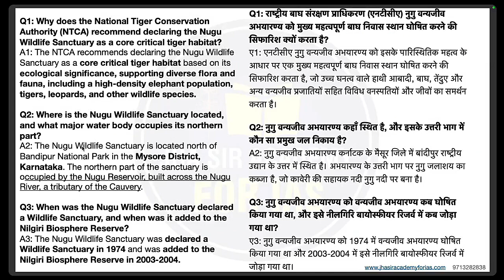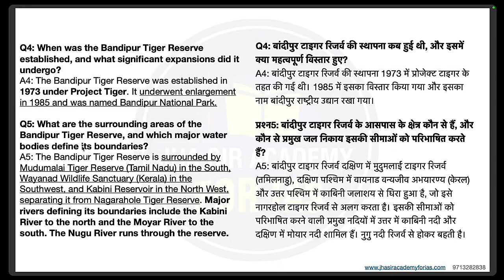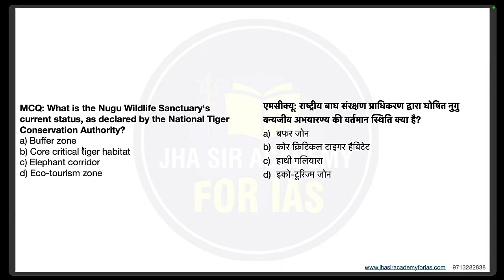"Unlocking Nature's Secret: Nugu Wildlife Sanctuary as Core Critical Tiger Habitat! 🐅🌿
🐾 Exciting News! The National Tiger Conservation Authority recommends declaring Nugu Wildlife Sanctuary as a core critical tiger habitat. Join us as we explore the ecological wonders, diverse flora, and fauna that make Nugu a haven for wildlife. Discover the significance of this sanctuary adjoining Bandipur Tiger Reserve and its impact on tiger conservation. Let's delve into the heart of conservation efforts and the beauty of India's wildlife!

🔗 Relevant Links:

NTCA's Recommendation Announcement
Explore Nugu Wildlife Sanctuary Map
🐅 Engage with us! Share your thoughts on Nugu Wildlife Sanctuary and tiger conservation efforts in the comments.

👉Online Batch | प्रवेश प्रारम्भ | Admission Open

👉आप सभी घर बैठे IAS Exam UPSC(CSE) संघ एवं सभी राज्य लोक सेवा आयोग
UPPSC,BPSC,MPPSC,JPSC,RPSC,RAS,CGPSC,UKPSC,RO/ARO एवं समस्त प्रतियोगी परीक्षाओं के सम्पूर्ण पाठ्यक्रम की समग्रता से तैयारी के लिए हमारे Online Batch से जुड़े,Online Batch से जुड़ने के लिए Please download Jha Sir Academy For IAS Telegram Group App (Jha_Sir)

For Offline classes: Visit- Jha Sir Academy for IAS (Google)

Kamlaksh Jha, Jha Sir, UPSC PSC Expert, Expecienced teacher, Best Channel for UPSC